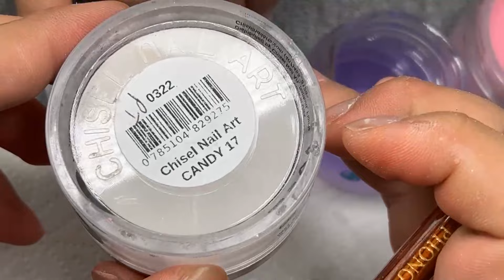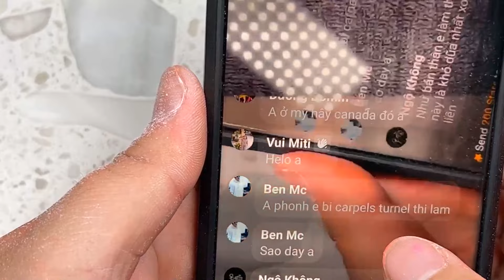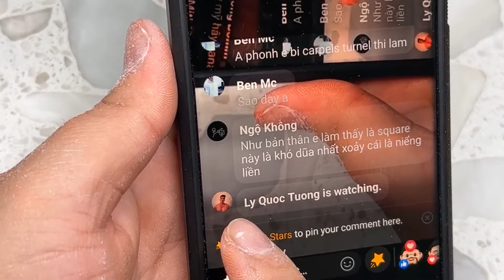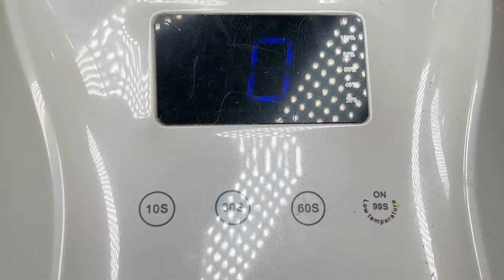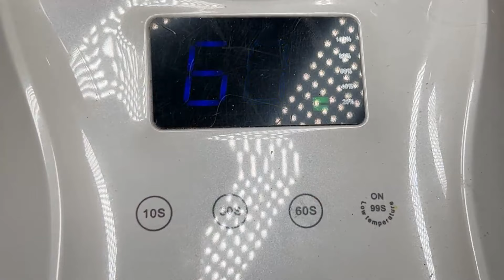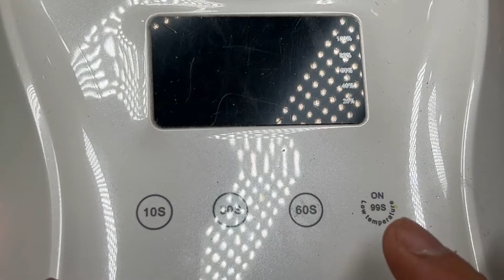Hướng dẫn làm Nail kiếm tiền cho các bạn Chân Tay Nước | Phong Tran Art